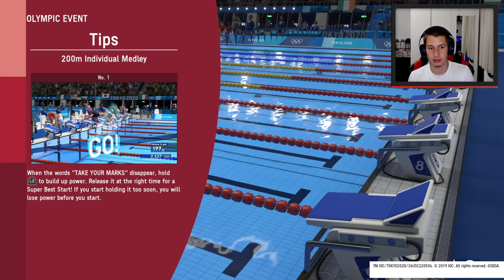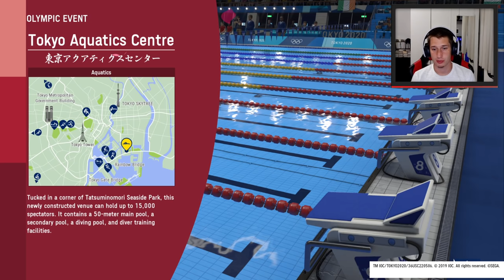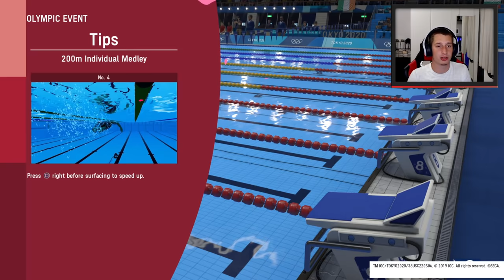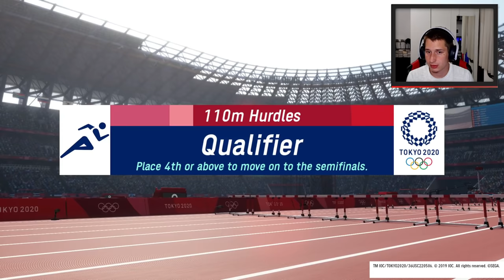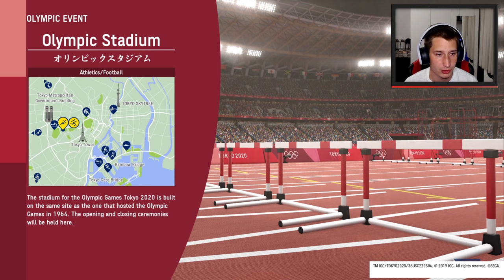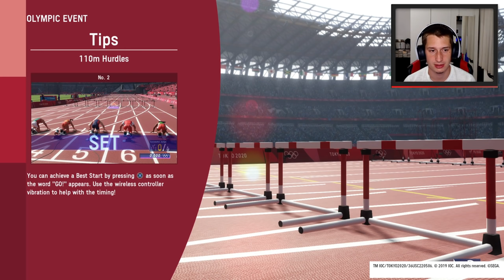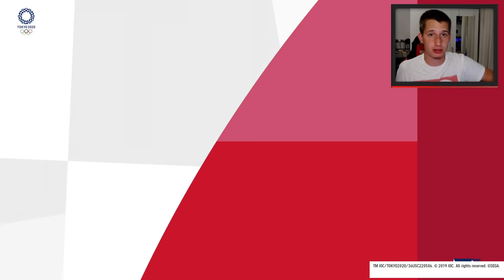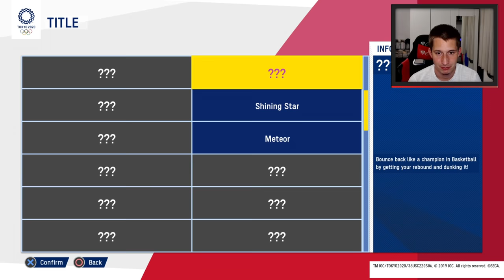Olympic Games Tokyo 2020 - PS5 | Küzdelem az éremért!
A tesztpéldányt a forgalmazó biztosította.